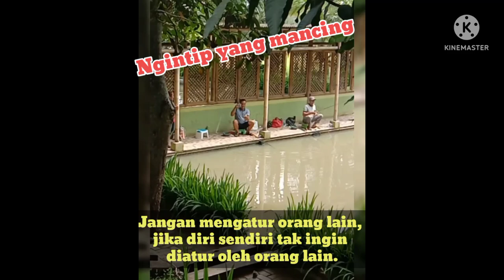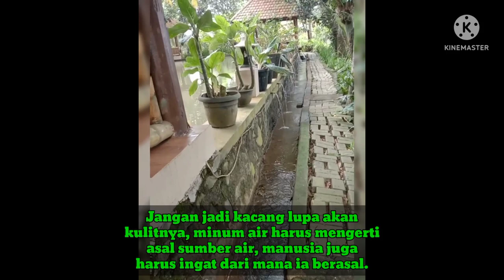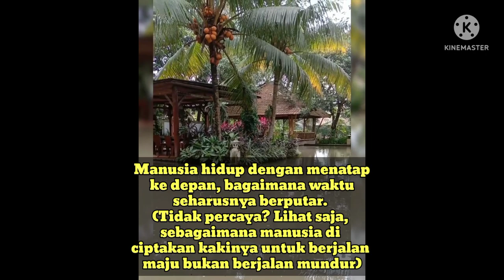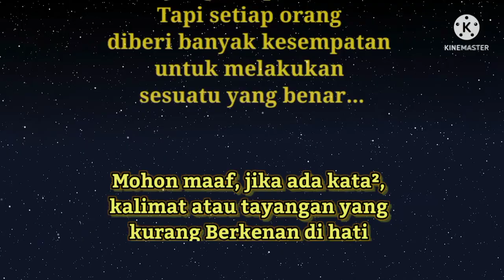"KAMPOENG KALAPA" || Saung Makan & Tempat Pemancingan (130222)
Kampoeng Kalapa-Saung Makan & Tempat Pemancingan...